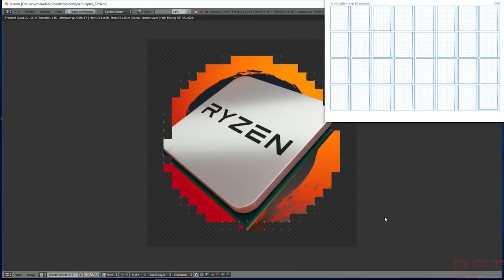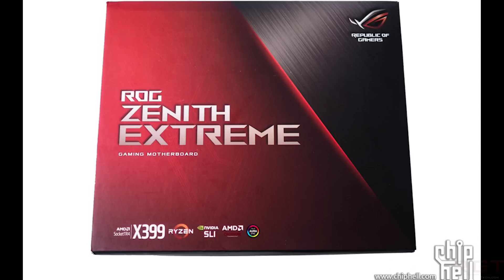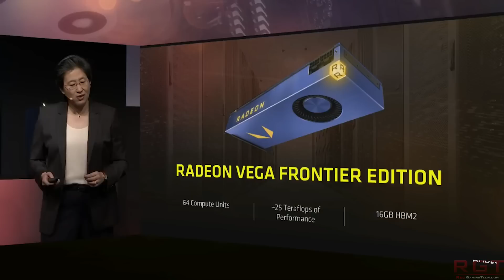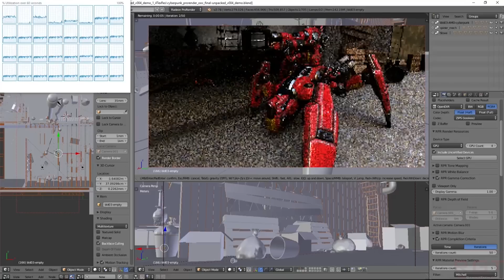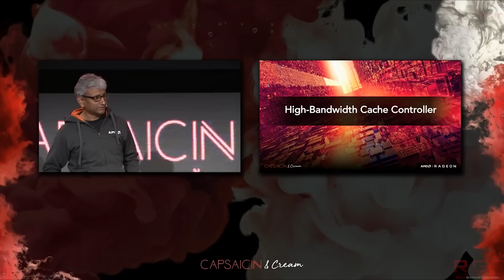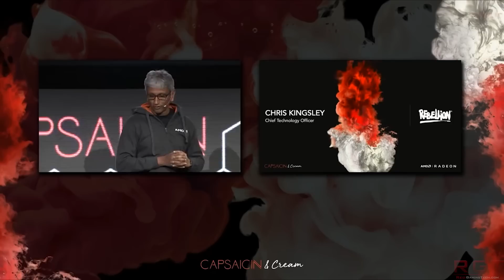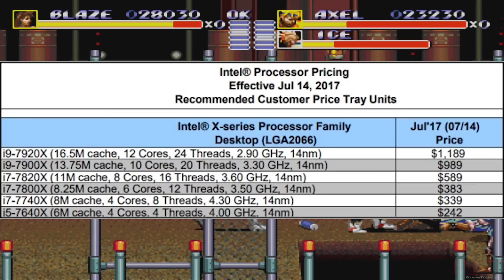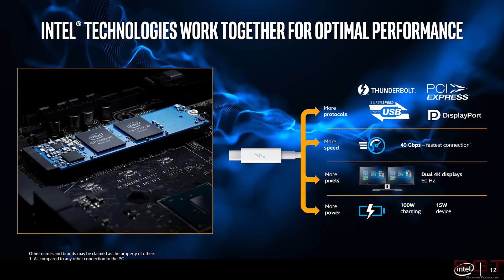Intel ThreadRipper Release Date & Images | RX Vega More Info | Intel I9-7920X Specs Leak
AMD's have a very busy last few months - most of the excitement revolving around AMD Ryzen Threadripper and the gaming form of their highest end graphics card, known as RX Vega.

In other news, Intel's X299 I9-7920x processor specs have leaked out onto the internet, revealing clock speed and more.